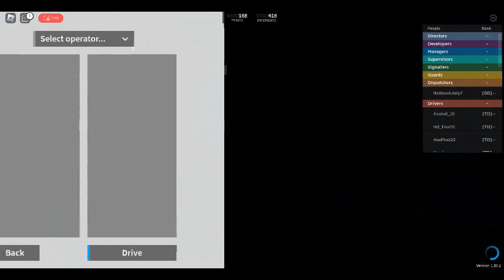SCR STATIONS PART 3: Beechley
Shud I skip Hemdon Park? or NO I WILL NEVER SKIP A STATION!